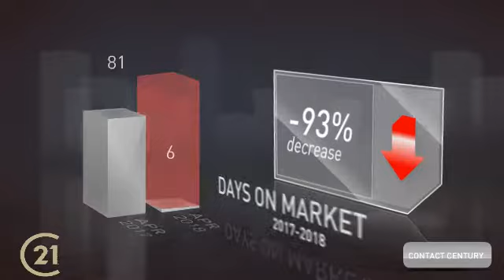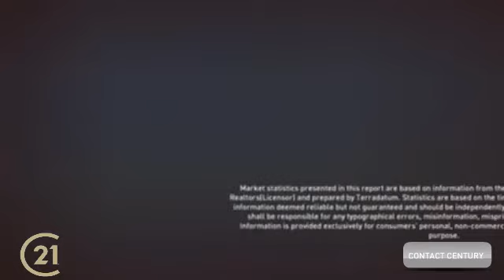May 2018 Bryan Condos & Townhomes Market Update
Century 21 Beal is all about making sure that you know everything that is going on in the Brazos Valley! Enjoy our video about local market statistics for Bryan Condos & Townhomes.